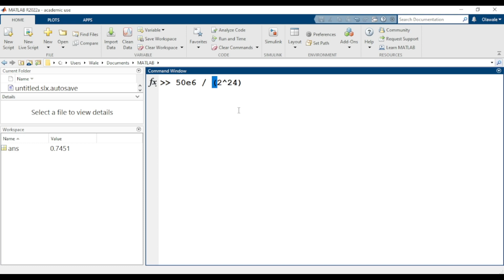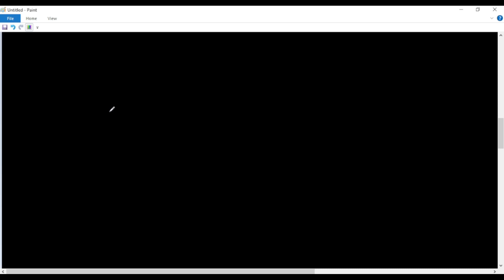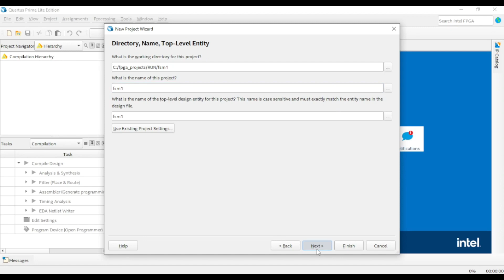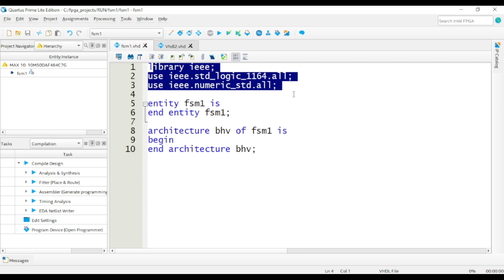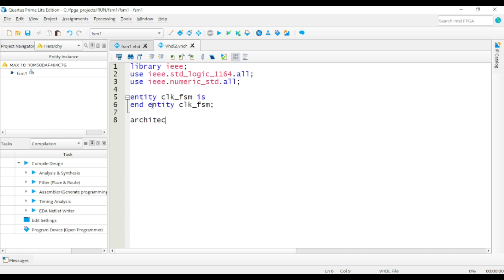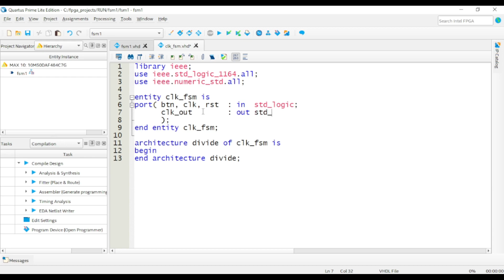Finite State Machines in VHDL - Part 1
This video presents the design of a finite state machine. The FSM designed here is used to display patters on the LEDs of the DE10-Lite Board. The purpose of this video is to teach about how to implement FSMs in VHDL.

Resources that you might find useful:
1. The Intel Manual for the DE10-Lite Board
2. The Terasic files that include the DE10-Lite Board's manual and a control panel for interacting with the board without writing a line of code, and a tool for generating a qsf file for your projects
3. Intel's courses and laboratory exercises for the DE10-Lite Board (and others)